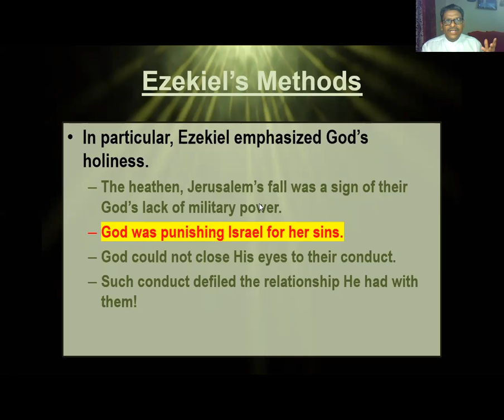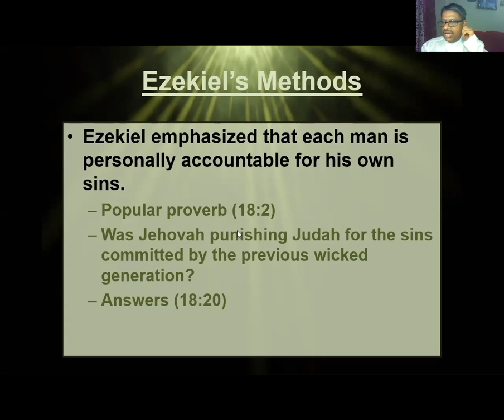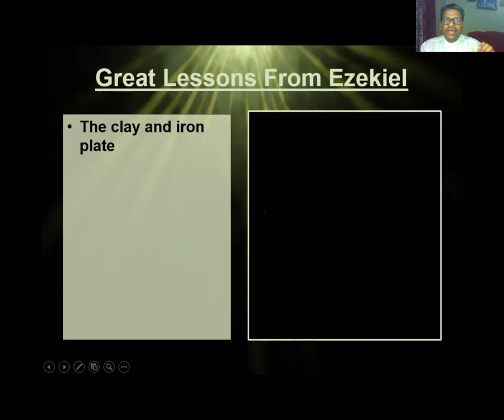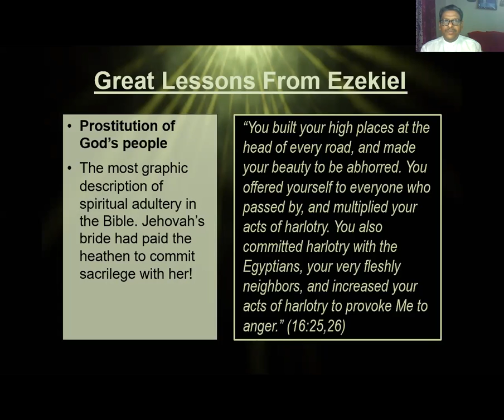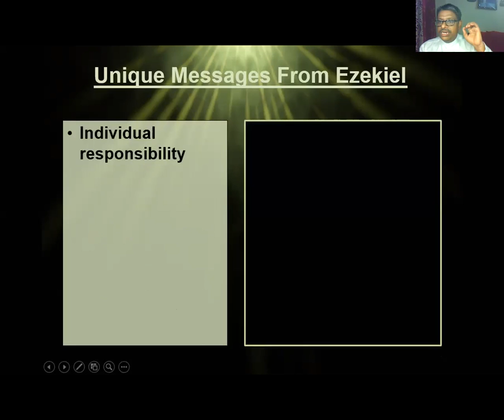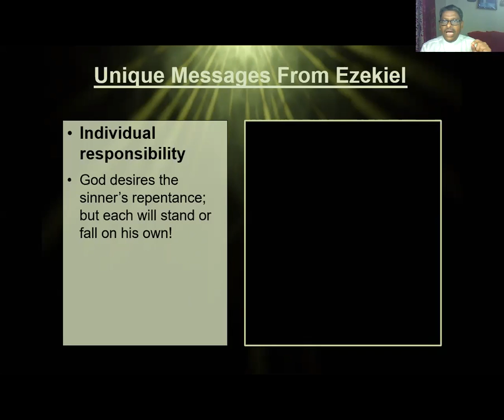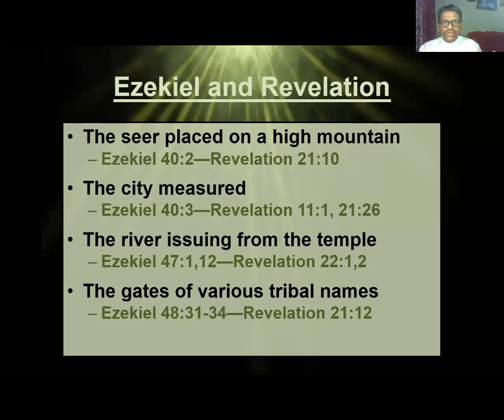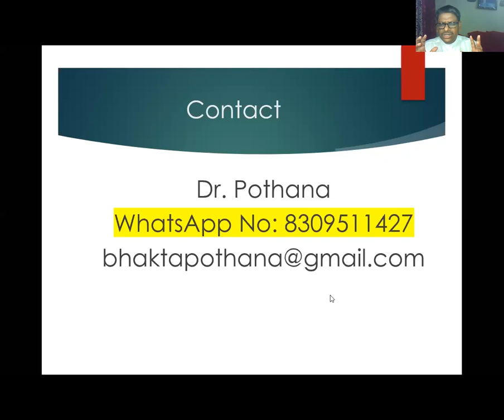The Book of Ezekiel: Part-2